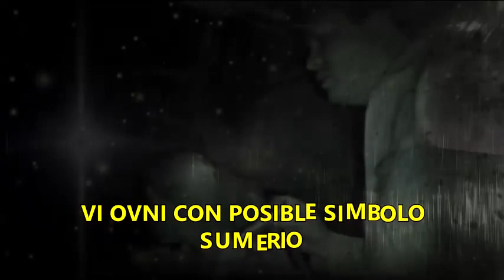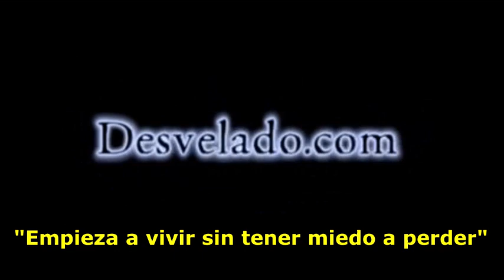LOS DESVELADOS - VI OVNI CON POSIBLE SIMBOLO SUMERIO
LOS DESVELADOS - VI OVNI CON POSIBLE SIMBOLO SUMERIO - Nos llaman para compartirnos que durante un viaje entre Guadalajara a Merida y empezo a sentir una sensacion que hizo que volteara al cielo y vio un objeto cilindrico con un simbolo que al investigar parecia un simbolo sumerio y esto lo llevo a seguir investigando sobre el origen del hombre porlos annunakis.